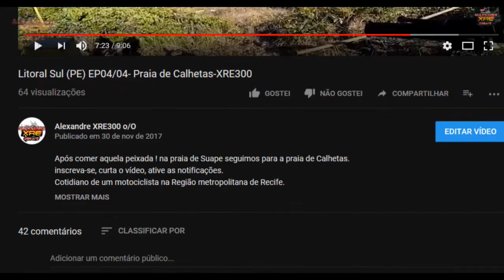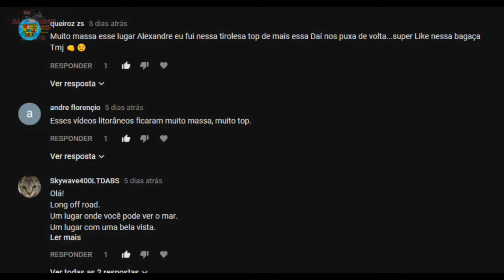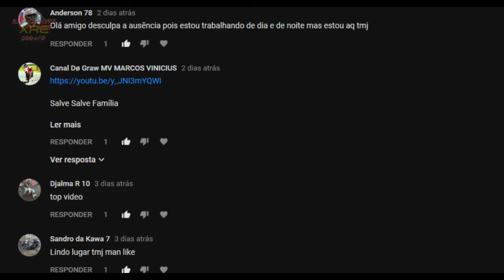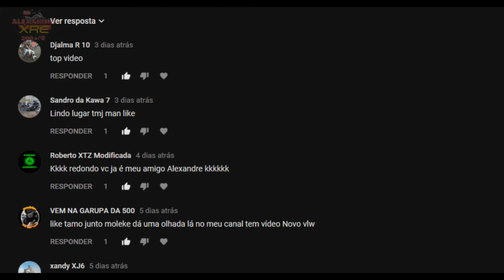600 inscritos -XRE300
Muito obrigado por participar do canal, esteja sempre a vontade para assistir e comentar os vídeos.
Quem quiser camisas é só encomendar, R$30,00

XRE300 2013

LaranjaMecânica
Alien Motos
Tasouza Rider
Queiroz_zs